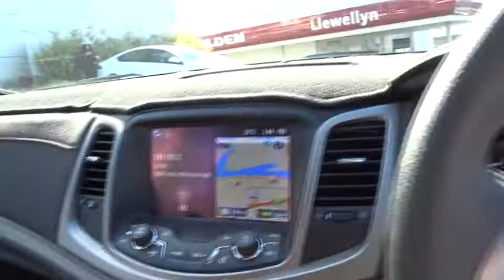2014 HOLDEN COMMODORE Booval, Ipswich, Woodend, Raceview, Brisbane, QLD U663782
BLUE  2014 HOLDEN COMMODORE available in Booval, Queensland at Llewellyn Motors Ipswich. Servicing the Ipswich, Woodend, Raceview, Brisbane, QLD area.
2014 HOLDEN COMMODORE VF EVOKE 3.0L AUTO SEDAN (VFD8EK69178) - Stock#: U663782 - VIN#: 6G1FA5E50EL978699